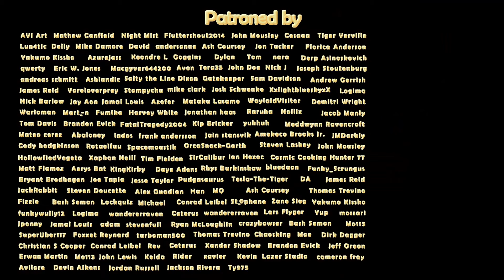Chop Sticked (2D Animation)